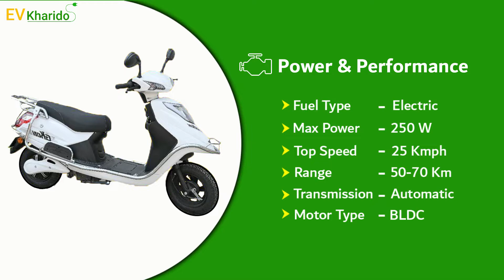Gkon Roadies Joy electric scooter features and specifications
Gkon Roadies Joy is an electric scooter Ex-showroom Price start from  ₹73,660. |Top Speed 25km/h | BLDC Hub Motor | Disc Brakes | Battery Type Lithium Ion | Range per charge 50-60km |